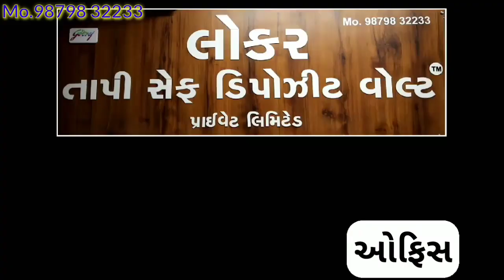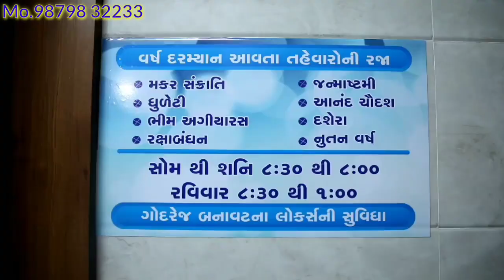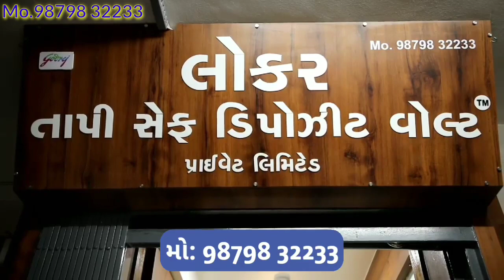TAPI SAFE DEPOSIT VAULT PRIVATE LIMITED || SURAT ,SARTHANA | તાપી સેફ ડિપોઝિટ વોલ્ટ પ્રાઇવેટ લિમિટેડ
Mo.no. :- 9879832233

Address :- Dream land , sarthana jakatnaka ,         (SURAT)